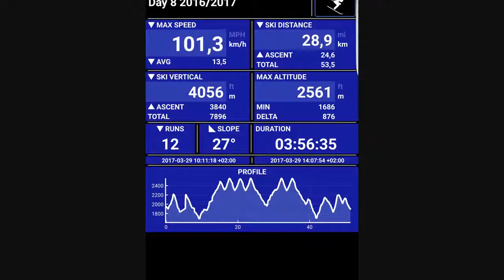val di sole skiing 2017